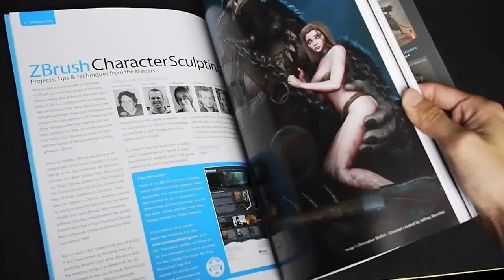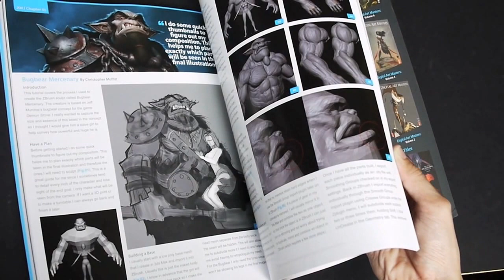ZBrush Character Sculpting: Volume 1